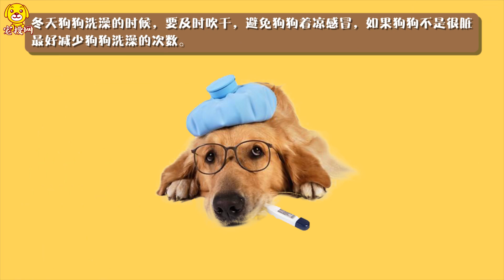冬天狗狗是怎么保暖的